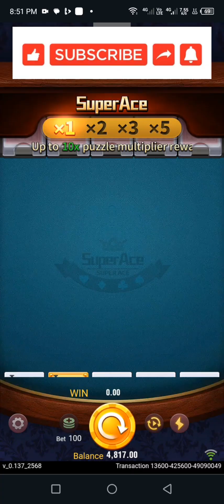SUPERACE kingburger slots highlights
✅100 % LEGIT ONLINE CASINO!
✅P50 TO P100 MINIMUM CASH IN
✅ALL HOTTEST SLOTS AVAILABLE!

Click any link to REGISTER!👇👇👇

🚫PLAY RESPONSIBLY!